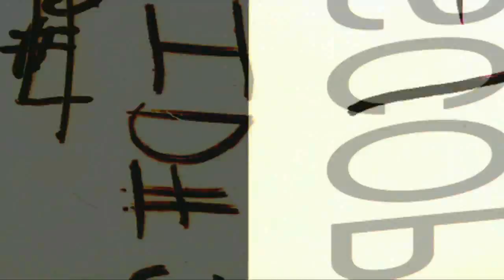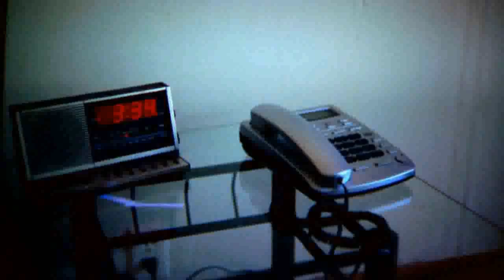Coast-I CAN'T COMPLAIN OFFICIAL MUSIC VIDEO (HD)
ITZ HHHDDDDDDDDD!

Director: G Films
Producer: Joe Yayo
Editor: G Films